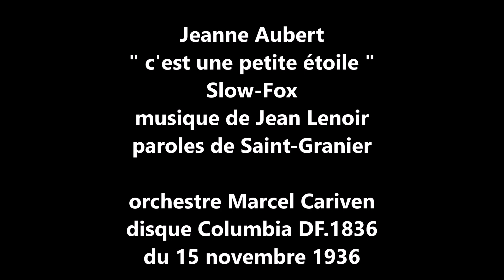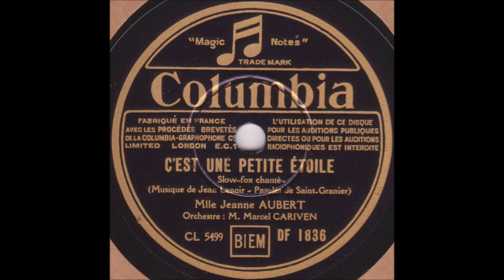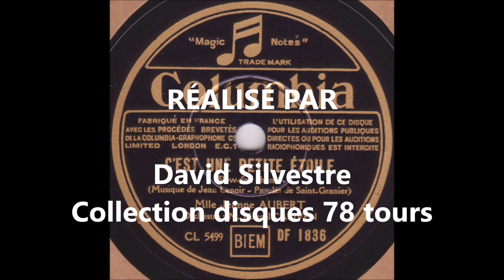Jeanne Aubert " c'est une petite étoile " 1935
Jeanne Aubert  " c'est une petite étoile " Slow-Fox
musique de Jean Lenoir paroles de Saint Granier
orchestre Marcel Cariven
disque 78 tours columbia DF.1836 du 15 Novembre 1936